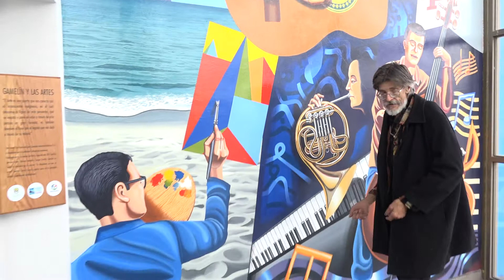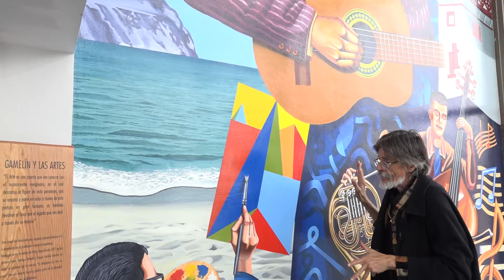Mural "Gamelín y las Artes"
Este mural fue pintado por Erwin Sánchez y Sergio Castillo en la entrada al Teatro Municipal "Gamelín Guerra" de Mejillones.